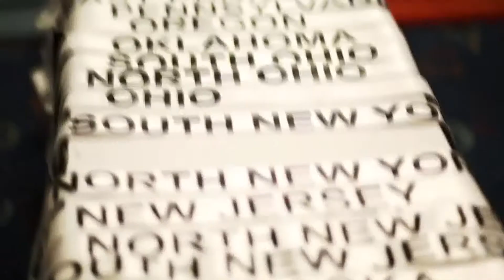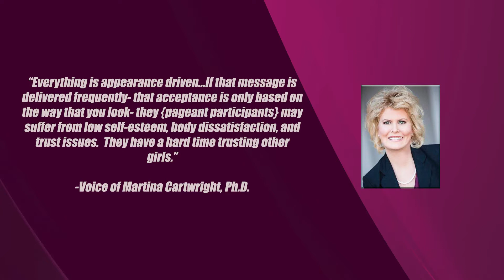Karlee Nimmer Capstone project